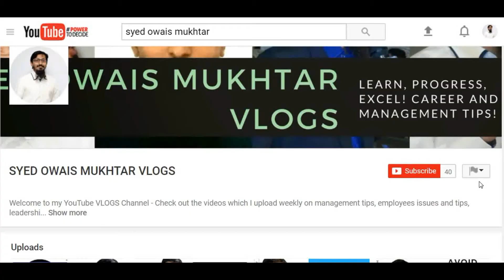Three Types Of Mistakes You Should Avoid In A Job Interview (Urdu/Hindi)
Thank you very much for watching this video, today I am going to share my three worst interview experiences, the purpose of sharing these experiences is that if you counter such a situation in your job interview you should prior have knowledge on how to tackle this.